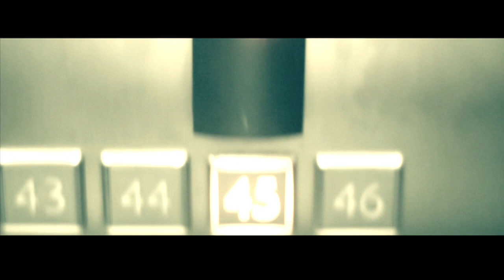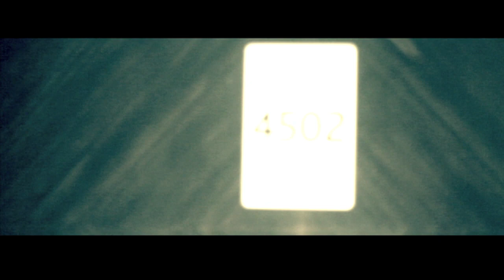4502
"As an artist. you spend your entire time trying to create this perfect piece of work
sometimes the journey is longer than you think, and the outcome could be better than what you've expected.
Makes you proud of what you've created, and your only wish is for people to appreciate it the same.
"4502" represents that creative space, and it all happened in "4502"

Ayzee and Moh Flow

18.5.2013